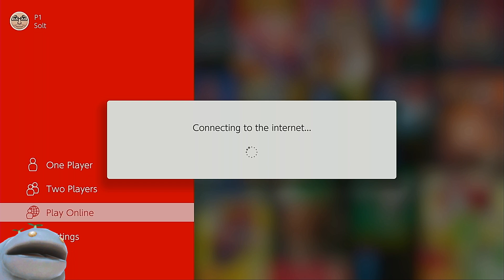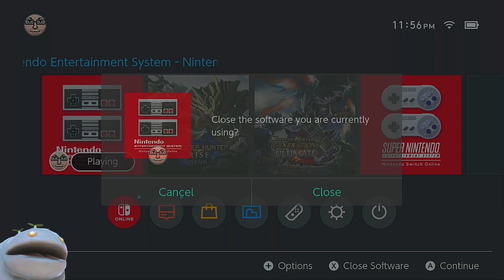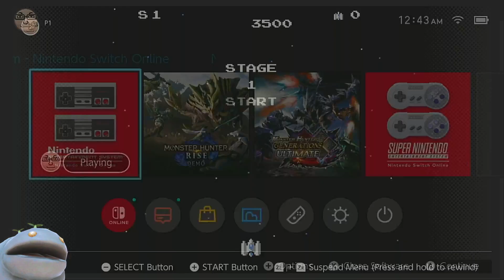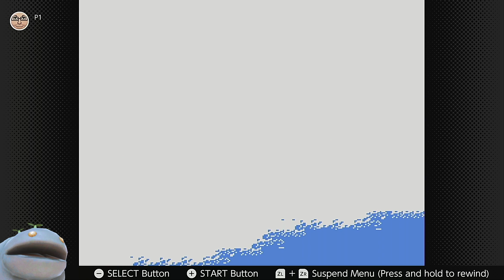More NES games